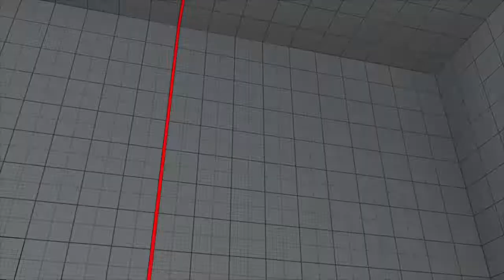Casual Match Forest613's Default Cammy SFVAEv2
Using default PS4 controller